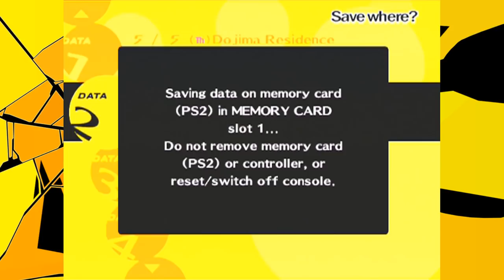Tajemnicza Sylwetka Saiyanina | Persona 4 #20